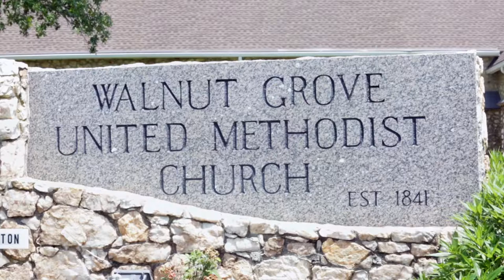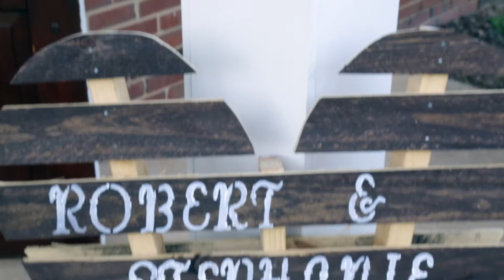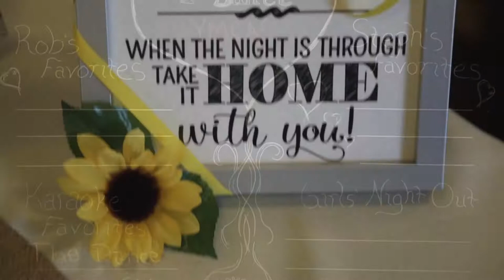Stephanie Short Film